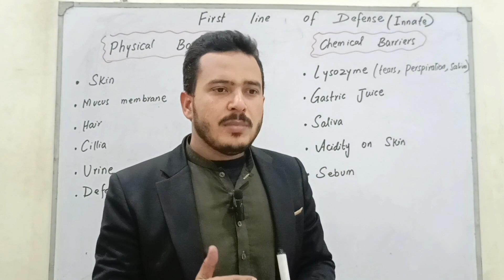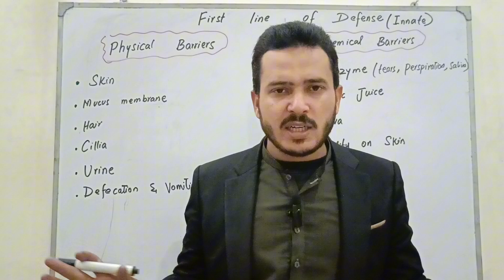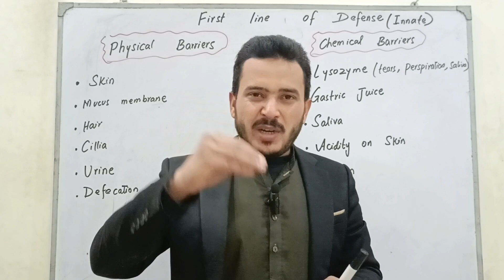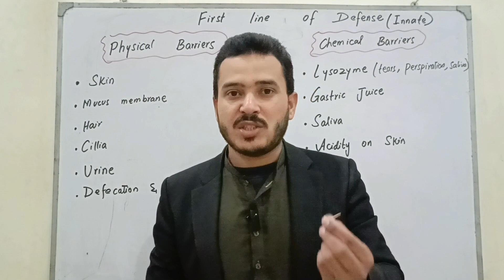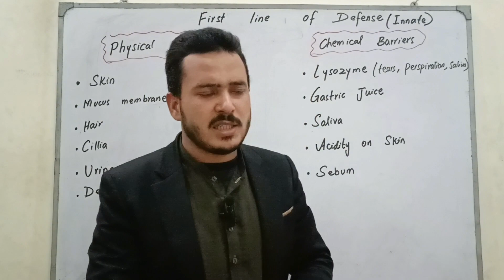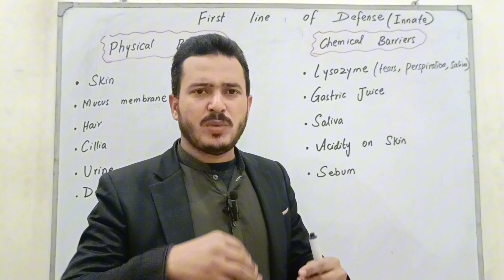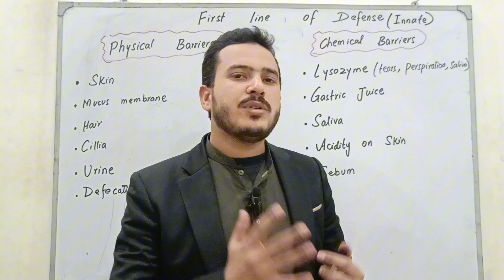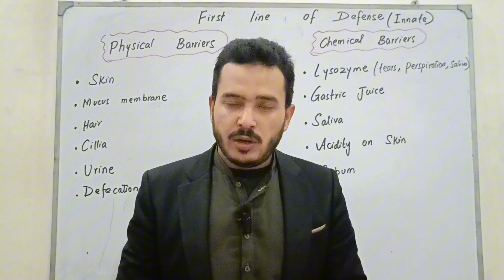summary of first line of defense|physical and chemical barriers of innate immunity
In this Lecture we summarized the first line of defense which consists of physical barriers and chemical barriers like skin ,mucus membrane, gastric juice, lysozymes,etc.

Biology with Ehsan
innate immunity
physical and chemical barriers
chemical barriers of immunity
physical and chemical barriers of innate immunity
chemical barriers
components of innate immunity
immunity
barrier's of innate immunity and its basic idea
first line of defence physical and chemical barriers
innate immunity physical barriers
barriers of innate immunity
what is barriers of innate immunity
surface barriers of immune system
chemical barriers of immune system
About:__________________________
Name: Ehsanullah
University: Graduated from Quaid e azam university Islamabad, Pakistan